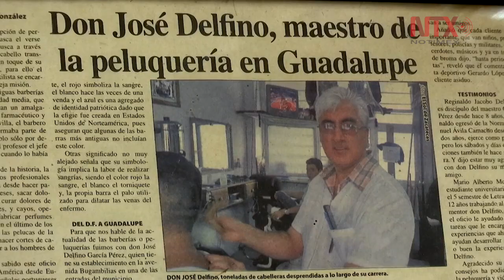El oficio del peluquero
José García cuenta su experiencia de vida como peluquero en Zacatecas